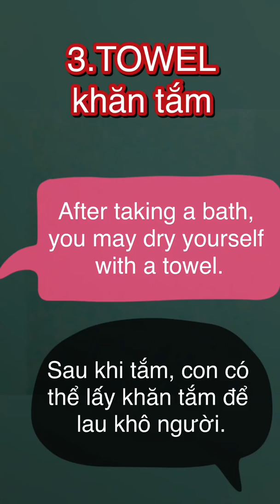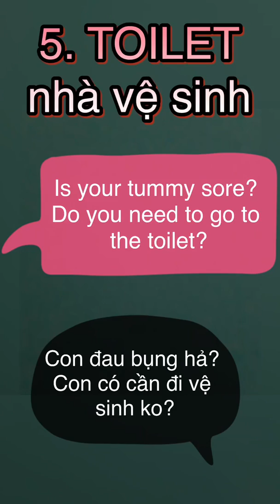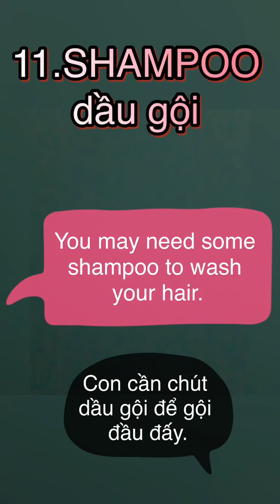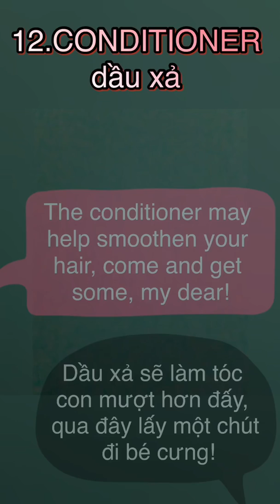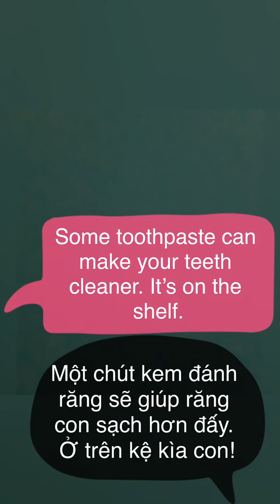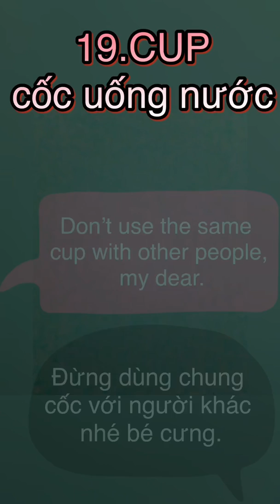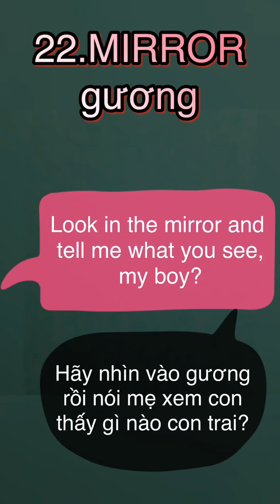Bathroom vocabulary and examples with kids| Từ vựng và mẫu câu sử dụng trong phòng tắm với bé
Các ba mẹ muốn con học Tiếng Anh tốt ngay từ còn bé? Hãy dành thật nhiều thời gian trò chuyện cùng con nhé!
Đây là một số từ vựng và mẫu câu các ba mẹ có thể dạy con và tương tác với con khi cho con đi tắm hoặc đi vệ sinh.

Nếu thấy hữu ích cả nhà có thể tham gia nhóm Tự học Tiếng Anh cùng con để chia sẻ những bài học bổ ích cũng như các tâm tư tình cảm của nghề làm ba mẹ chúng ta nhé. Đây là link group ạ